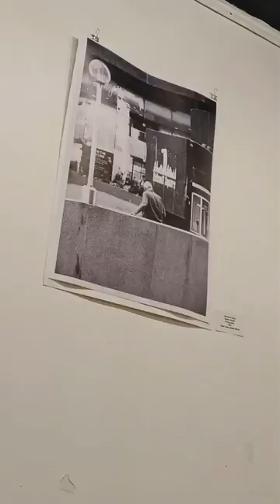art gallery nights in harare 🥰 | zim vlog